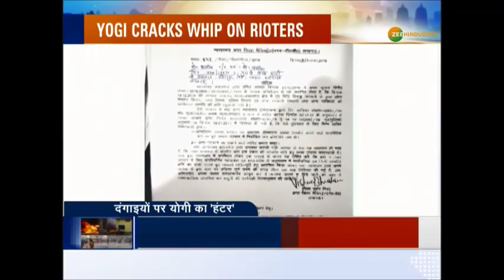हिंसा करने वालों पर सीएम Yogi का 'हंटर'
Lucknow हिंसा को लेकर परत दर परत रोज नए-नए चौंकाने वाले खुलासे हो रहे हैं. सूत्रों की मानें तो 19 दिसंबर को लखनऊ में उपद्रवियों ने जो हिंसा का नंगा नाच किया, उसके तार अब Kashmir से जुड़ने लगे हैं. बताया जा रहा है कि लखनऊ में हिंसा फैलाने के लिए कश्मीर से पत्थरबाज़ों को बुलाया गया था और लखनऊ के अलग-अलग हॉस्टलों में इन लोगों को ठहराया गया था.

About Channel